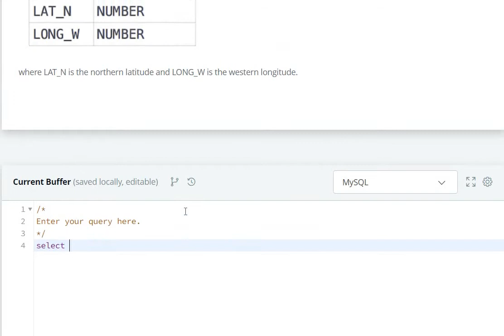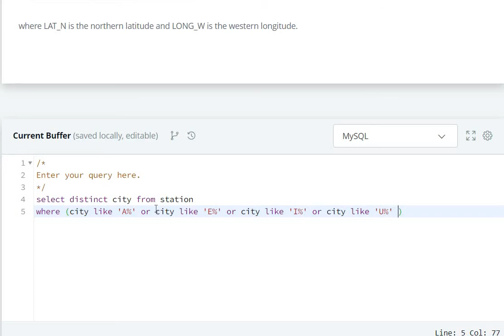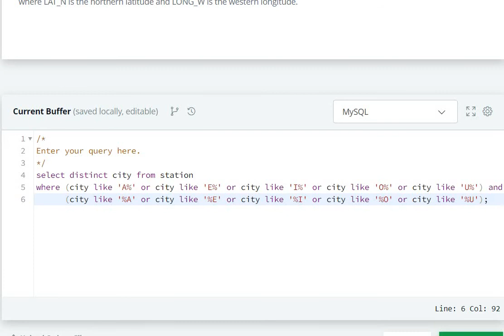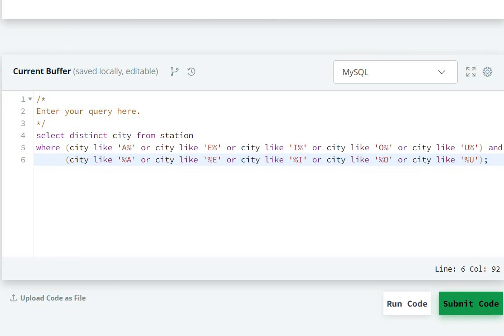#13 Weather Observation Station 8 Hackerrank Solution - SQL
Weather Observation Station 8 Hackerrank Solution SQL